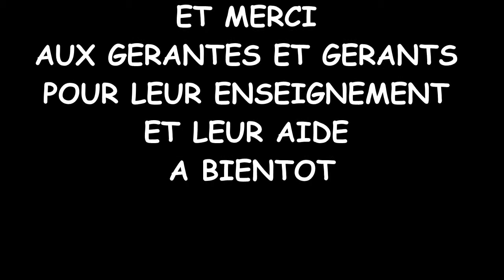TUTO Grande Guerre Shinobi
Voici un petit tuto sur la GGS et pouvoir aider votre clan au mieux lors de ce superbe event, et surtout pouvoir en profiter le plus possible pour vraiment s'amuser.
Bon jeu à tous et amusez vous bien